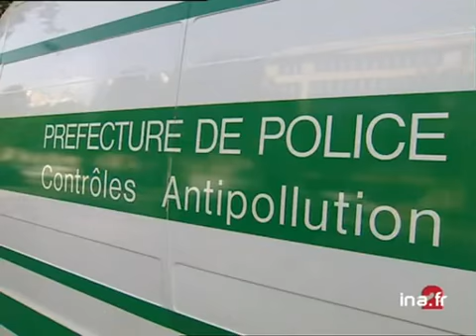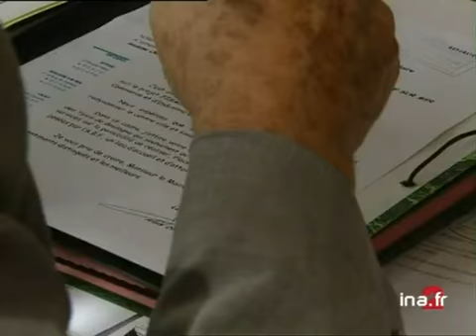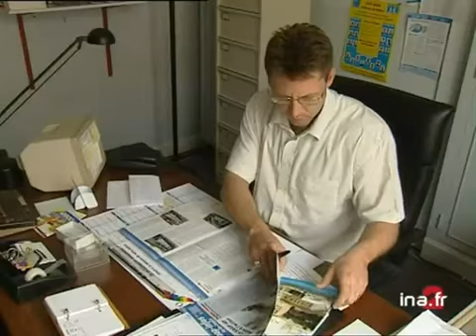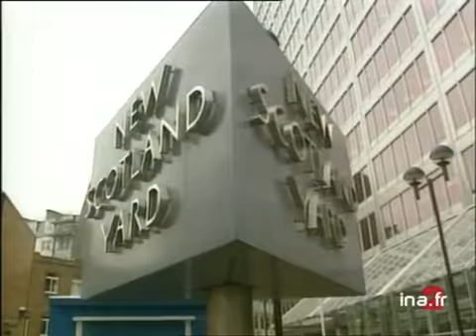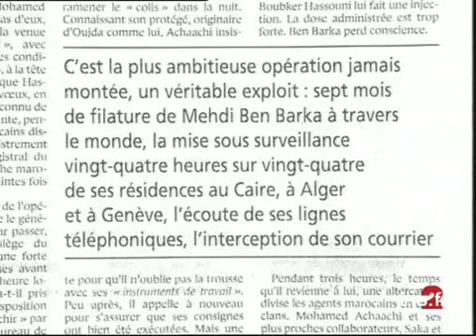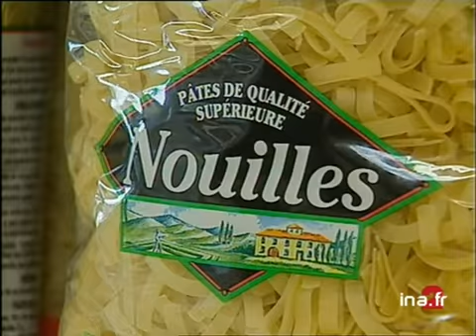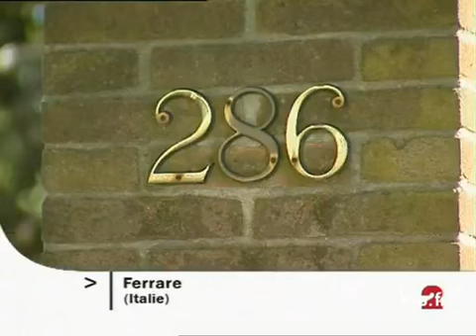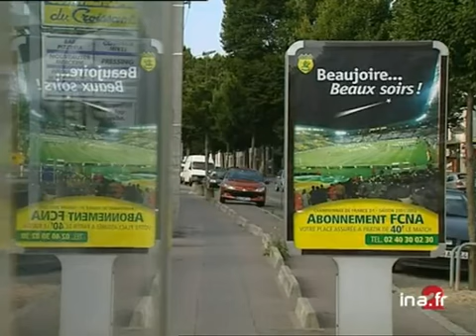20 heures le journal : [émission du 26 Juillet 2001]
26 juillet 2001
1. [Plateau début]à 19:59:10:00 - 00:01:02:002. [Pollution pic d'ozone]à 20:00:12:00 - 00:02:09:00. - France 2Reportage. L'alerte à l'ozone a été déclenchée en fin d'après-midi, sur toute l'agglomération parisienne en raison du retour des grandes chaleurs et des pics de pollution. En alternance, commentaire sur images d'illustration puis interviews de [...]3. [Plateau lancement : Somme vacances en mobile home]à 20:02:21:00 - 00:00:26:004. [Somme vacances en mobile home]à 20:02:47:00 - 00:01:54:00. - France 2Reportage à Mareuil-Caubert. Les sinistrés de la Somme, victimes des inondations au printemps dernier, ont été relogés dans des mobile-homes. En alternance, commentaire sur images factuelles puis témoignages.5. [Plateau lancement : la chasse au canard]à 20:04:41:00 - 00:00:22:006. [La chasse au canard]à 20:05:03:00 - 00:01:54:00. - France 2Reportage. Réactions des chasseurs à l'interdiction d'anticiper la chasse aux oiseaux migrateurs. En alternance, commentaire sur images factuelles puis interviews Eric DEPLANQUE, chasseur ; Patrice BONAY, association Nord-nature et Guy LANGAGNE, [...]7. [Plateau lancement : Bitche disparition Karine]à 20:06:57:00 - 00:00:15:008. [Bitche disparition Karine]à 20:07:12:00 - 00:01:54:00. - France 2Reportage. Poursuite des recherches pour retrouver Karine SCHAAF, jeune fille disparue à Bitche depuis quatre jours. En alternance, commentaire sur images factuelles puis interview du Colonel Dominique LACROIX, commandant 57ème RA et de l'abbé [...]9. [Plateau brève : jeune fille belge retrouvée fugue]à 20:09:06:00 - 00:00:22:00Brève sans images. La jeune Belge qui avait disparu au Cap d'Agde, s'est présentée d'elle-même au commissariat de police : il s'agissait d'une fugue.10. [Explosion nombre braquage IDF]à 20:09:28:00 - 00:01:38:00. - France 2Reportage. Sécurité : protestation des commerçants de Saint-Denis après une augmentation des vols à main armée. En alternance, commentaire sur images factuelles puis interviews de Menad KHELIFA, cafetier  [...]11. [Plateau brève : manif anti mondialisation]à 20:11:06:00 - 00:00:23:00Brève en images. Manifestation antimondialisation, à Paris, après le sommet du G8, à Gênes. Commentaire sur images factuelles.12. [Branson Lagardère double itinéraire]à 20:12:04:00 - 00:01:55:00. - France 2Reportage. Rachat de Virgin Megastore et de la licence Virgin par le groupe Lagardère : portrait d'Arnaud LAGARDERE, Président directeur général de Lagardère-Média et Richard BRANSON, Président directeur général de Virgin. En alternance, commentaire [...]13. [Plateau lancement : AOM Air Liberté décision demain]à 20:13:59:00 - 00:00:16:0014. [AOM Air Liberté décision demain]à 20:14:15:00 - 00:00:24:00. - France 2Reportage. Le tribunal de commerce de Créteil examine les offres de reprise du pôle aérien AOM- Air Liberté, dans un contexte de dissentions syndicales. Commentaire sur images factuelles.15. [Plateau brève : Hewlett Packard]à 20:14:39:00 - 00:00:25:00Brève sans images. Annonce aujourd'hui par le groupe informatique américain Hewlett Packard, d'une suppression de six mille emplois supplémentaires, en raison du ralentissement de l'économie mondiale.16. [Violences policières GB]à 20:15:20:00 - 00:01:41:00Reportage. Agression d'un jeune britannique par un policier filmé par une vidéo amateur, à Wakefied, dans le West Yorkshire. En alternance, commentaire sur images d'archives puis interview d'Alistair GRAHAM, président du bureau des plaintes de la [...]17. [Plateau brève : Malaga bombe 60 kg aéroport]à 20:17:01:00 - 00:00:18:00Brève sans images. En Espagne, la police a neutralisé une voiture piégée sur le parking de l'aéroport de Malaga. Un correspondant anonyme se réclamant de l'ETA, avait prévenu de la présence de la voiture en alertant les pompiers.18. [Plateau lancement : Maroc Ahmed Boukhari]à 20:17:19:00 - 00:00:21:0019. [Maroc Ahmed Boukhari]à 20:17:40:00 - 00:03:40:00. - France 2Reportage. Témoignage et révélations d'Ahmed BOUKHARI sur l'assassinat de Mehdi Ben BARKA interrogé, aujourd'hui par la police marocaine. En alternance, commentaire sur images d'archives et factuelles puis interview d'Ahmed BOUKHARI, ancien agent [...]20. [Plateau brève : Philippines éruption volcan]à 20:21:20:00 - 00:00:22:00Brève en images. Nouvelle éruption du volcan Mayon aux Philippines. Commentaire sur images factuelles.21. [Etna]à 20:21:54:00 - 00:01:57:00Reportage. En Sicile, l'économie touristique de la région est menacée à cause des nouvelles éruptions volcaniques de l'Etna.